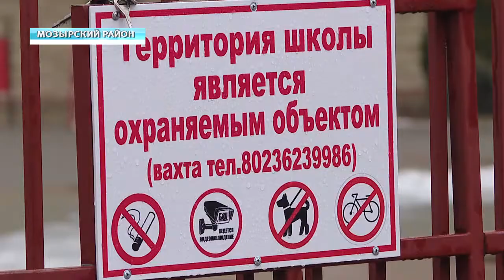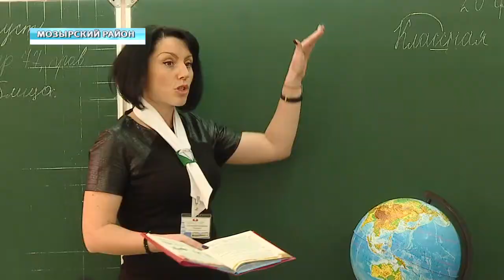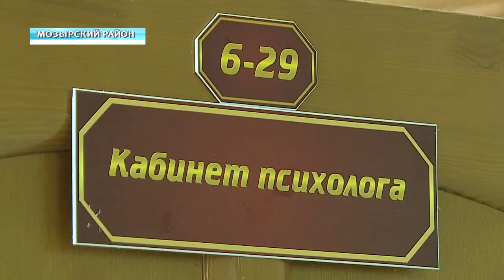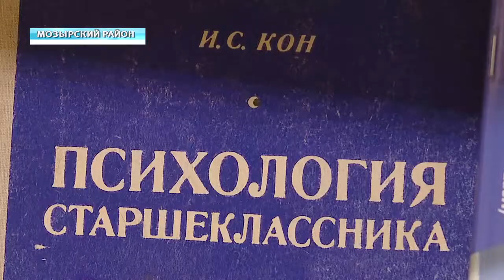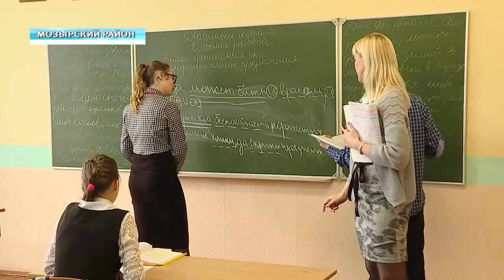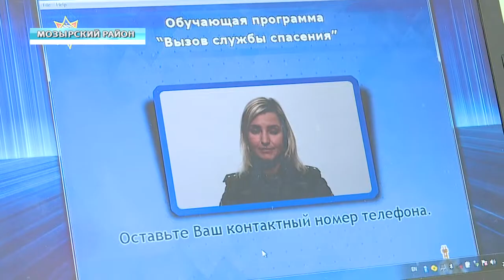Безопасность в школах